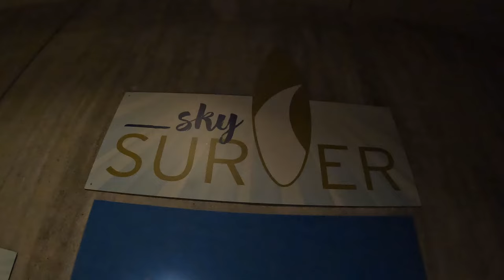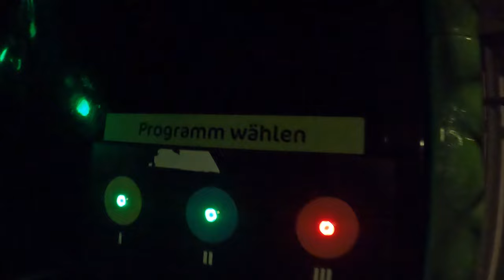Europabad Off-Ride Footage, Germany Indoor Water Park | Non-Copyright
Europabad is an indoor water park in Karlsruhe, Germany.  This is a far different experience than what I am accustomed to in the United States.  This place has some wild slides and a much different operational set-up.  And it's convenient to tack onto a theme park roadtrip, as it's just a short drive from Europa Park and Holiday Park.

0:00- Exterior
0:14- Sky Surfer (Stand-Up Waterslide)
0:30- Wildwasserfluss (Body Slide)
0:46- Top Level
1:02- Lower Level
1:12- Aquarocket (Trapdoor Slide)
1:26- Tarantula (Body Bowl Slide)
1:38- Green Viper (Body Tantrum Slide)
1:48- Kiddie Area
1:58- Lockers
2:07- Parking Lot